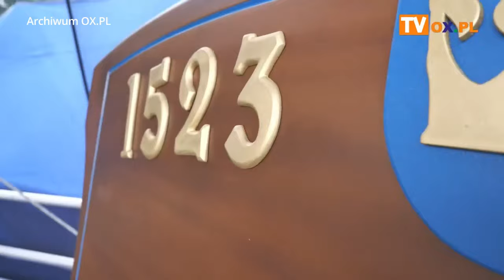Gumna, pieśń, teledysk i Ściśle Fajne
Z okazji przypadającego w tym roku 500-lecia Gumien powstała "Pieśń o Gumnach" w wykonaniu Artura Papierskiego wraz z duetem Ściśle Fajne. Teraz przyszedł czas na premierę teledysku do tego utworu promującego walory tego niewielkiego sołectwa Gminy Dębowiec.